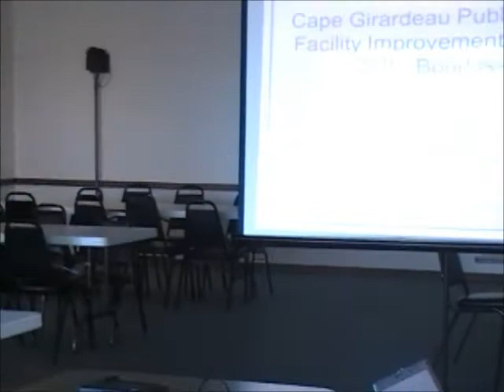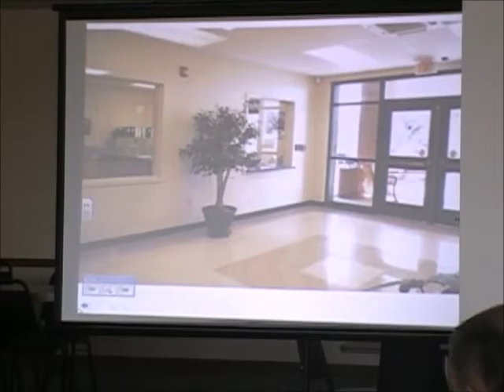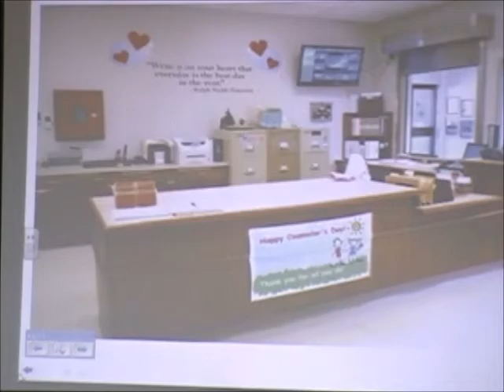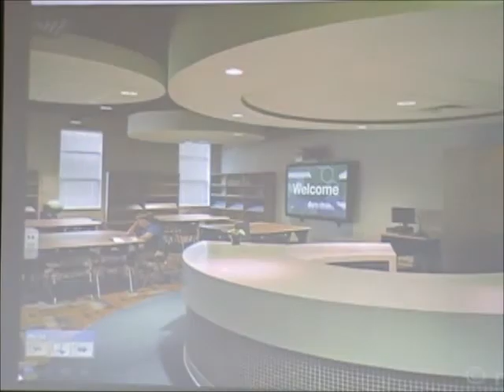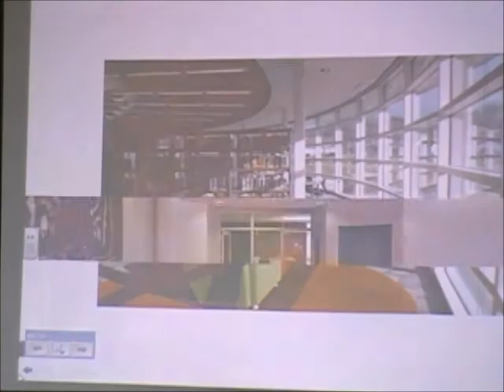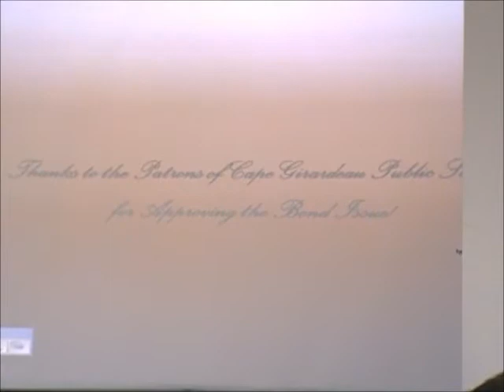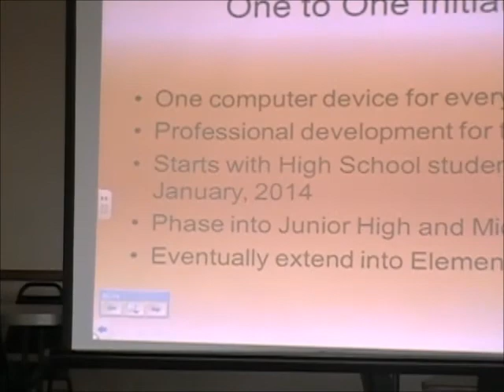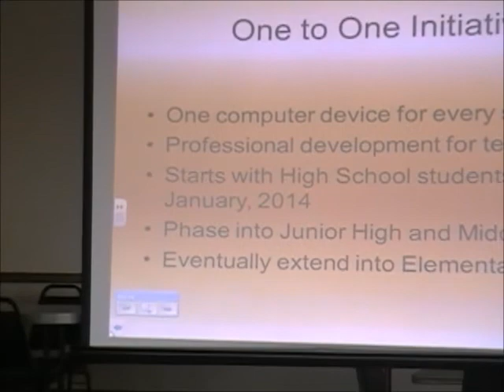Cape West Rotary: Jim Welker, Cape Schools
Jim came to tell us some exciting news about the Cape Girardeau School District, including the new facility plans.